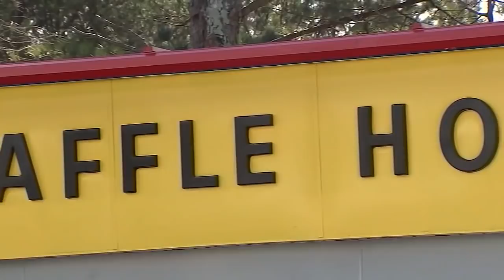ABC13's The Midday March 26, 2020